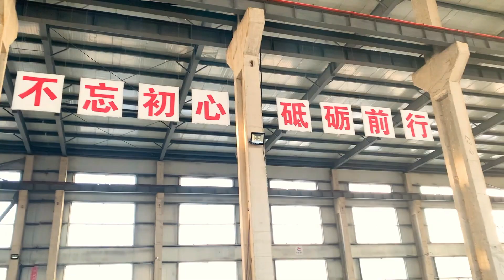It's great to using a waterjet to cut food!🍰🍫🍉🐔🐷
1️⃣Can cut any graphic style
2️⃣No mold opening, no quantity limit
3️⃣± 0.1mm precise cutting
4️⃣Cleaner and more hygienic
WONLEAN Waterjet Cutting Machine Manufacturers